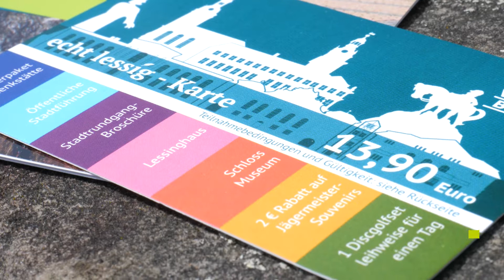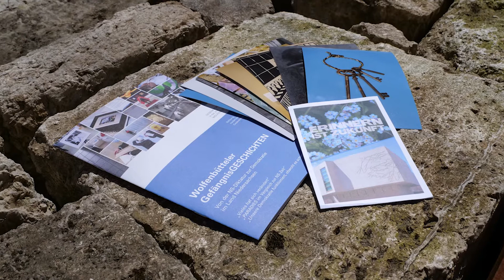Die echt lessig - Karte: Die Vorteilskarte für Wolfenbüttel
Für nur 13,90€  in drei Tagen Wolfenbüttel entdecken, Museen besuchen, an einer Stadtführung teilnehmen und eine Runde Discgolf spielen..
Die echt lessig - Karte verspricht einen abwechslungsreichen Kurztrip.
Die Karte kann in der Tourist-Info erworben werden.

Tourist-Info Wolfenbüttel
Löwenstraße 1
38300 Wolfenbüttel
touristinfo​@wolfenbuettel.de

Hier dreht sich alles um Freizeit und Tourismus in und um Wolfenbüttel. Wolfenbüttel liegt im südöstlichen Niedersachsen. Wenn du dich für Fachwerk, Sehenswürdigkeiten und Gastlichkeit interessierst, bist du hier genau richtig. Jeden Freitag stellen wir dir in kurzen Clips unsere Lessingstadt vor.

Du willst die Museen der Stadt Wolfenbüttel entdecken? Schau sie dir hier an:

Kat and Tanner von Twin Musicom unterliegt der Lizenz Creative-Commons-Lizenz "Namensnennung 4.0".